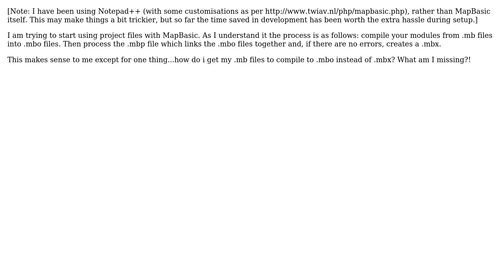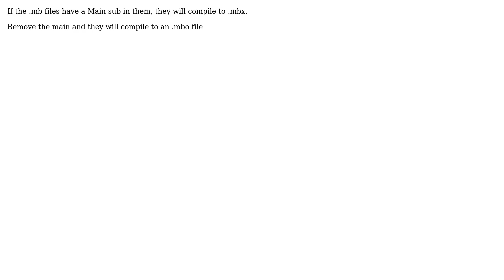GIS: Creating MBO files with MapBasic and Notepad++ (2 Solutions!!)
GIS: Creating MBO files with MapBasic and Notepad++

With thanks & praise to God, and with thanks to the many people who have made this project possible! | Content (except music & images) licensed under CC BY-SA | Music | Images & others | With thanks to user Mr_Chimp user James S user Christopher S and the Stack Exchange Network Trademarks are property of their respective owners. You are responsible for your own actions.